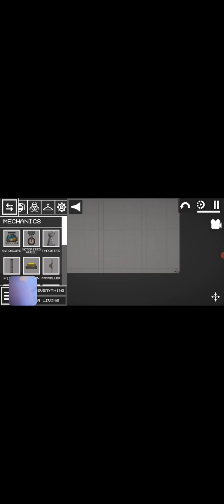Lütfen Aboen olun güzel video karpuz oyunu Türk olsun 3. bölümü Modsuz